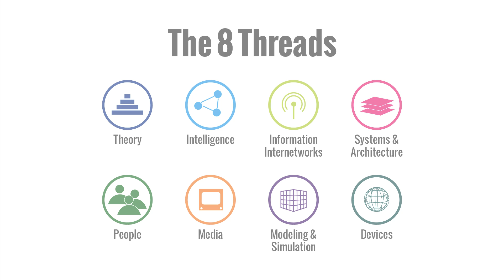Threads Curriculum Overview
The College of Computing’s Threads curriculum is an innovative platform for modernizing computer science education. Threads allows students to develop their own degree program by selecting two of eight potential specializations. The Threads curriculum is designed to allow students to receive breadth and depth in their computing education.

Videos Filmed and Produced By: Tandem Bike Media